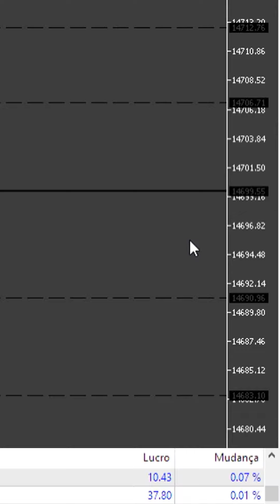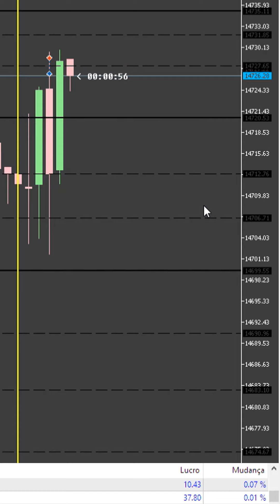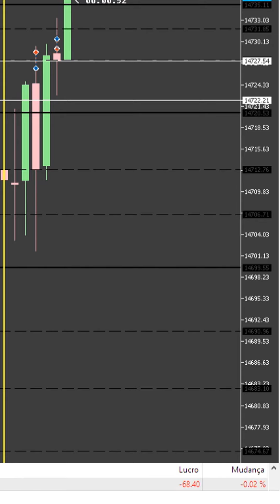❌ Loss -$30.60 Nasdaq 1 min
1º gain $37.80, 2º loss -$68.40 = -$30.60